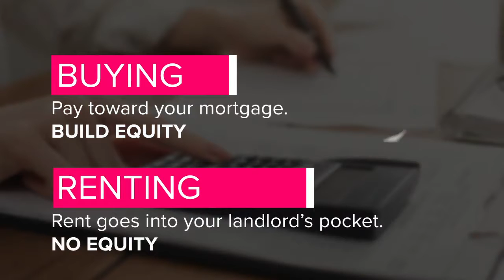Buy VS Rent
Buying a home VS renting...